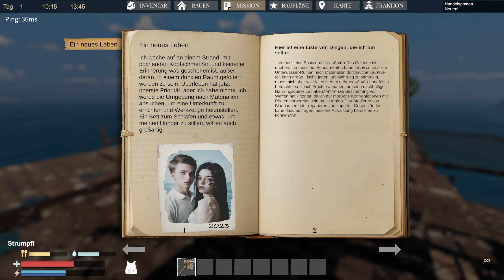Aller Anfang ist schwer ● Sunkenland #01 ● Let's Play mit Strumpf [Deutsch | Blind]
Kommentiertes Gameplay im Coop mit @derlaufendestrumpf  und  @beanert_s  zu Sunkenland.

Titel: Sunkenland
Plattform: PC
Entwickler: Vector3 Studio
Publisher: Vector3 Studio